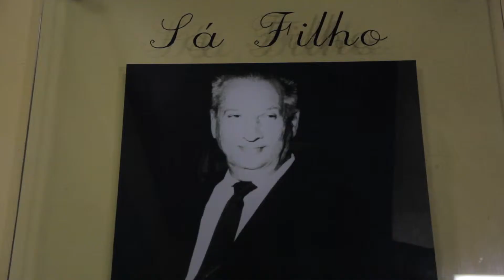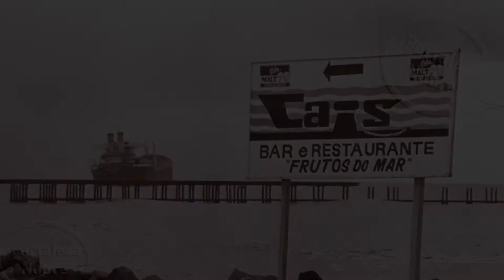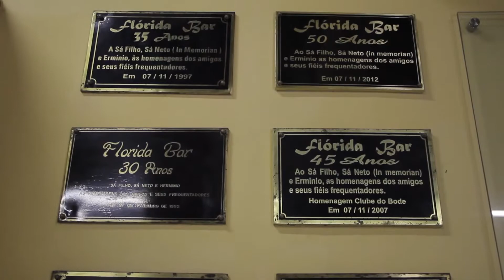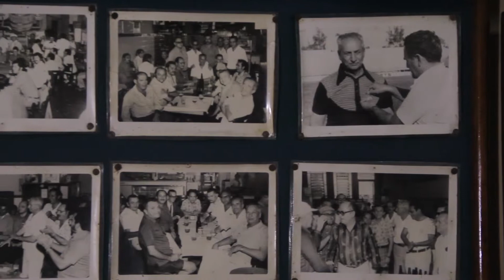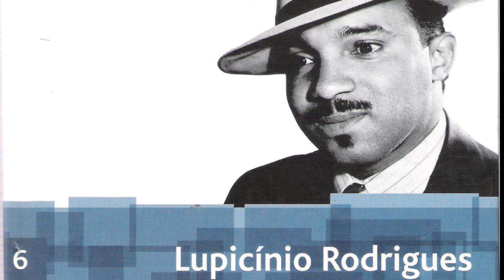Boemia em Fortaleza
Que tal relembrar um pouco  da história da boemia cearense , seus bares e personagens , através dos tempos?   Flórida, Estoril, Cais Bar e tantos mais. A trilha sonora presta uma homenagem ao gênio Lupiscício Rodrigues no ano do seu centenário.  A música universal cearense já homenageou o mestre com o clássico “Lupiscínica” de Petrúcio Maia e Augusto Pontes nas vozes de Ednardo e Teti.

Lupicínica

Vamos adiar essa briga, amor
Que eu estou cansado
Deite aqui do lado e não fale mais
Que eu estou calado
E não balance essa chave
Vai acordar meu remorso
A tua bolsa, guarda segredos de mim
E por mais que mexa e remexa
É você que não deixa ver
Muitas vezes eu mudei de conversa
Pra não falar
Quantas vezes eu dobrei a esquina pra não ver
E hoje, sinto ciumes até da tua falta
Mas não vou mais
Matar ninguém por tua causa
Mate-me, que eu já te matei
Inutilmente bêbado
Triste como um peixe afogado
Na madrugada sonolenta
De bolero em bolero
Acuerdame da qui a poco
Você está com a vida que pediu a Deus!

O quadro foi exibido no Programa Confraria do Samba, na TV Diário. Assista!